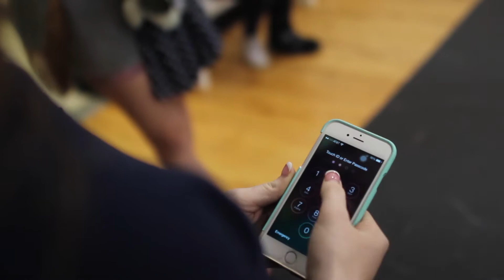PALS Talent Show Intro 2015